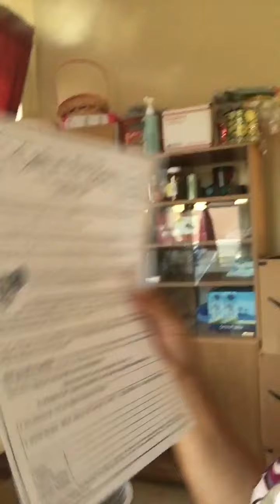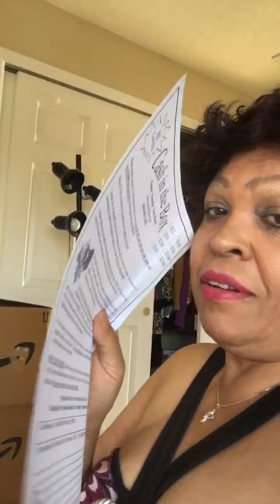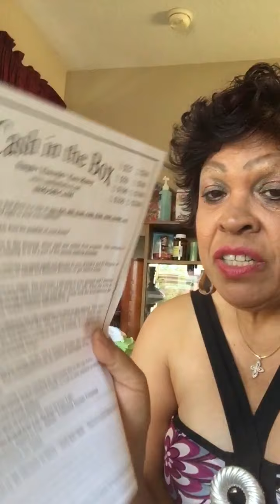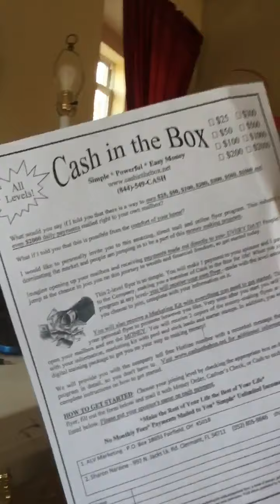CASH IN THE BOX IS GOING STRONG DURING CORONA VIRUS 2020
Cash in the Box Flyer program has been going strong for 11 months and cash in the box flyer program can help you to earn extra income from home with your very own cash in the box flyer program, connect with me today so I can get you going with Cash in the Box Flyer!